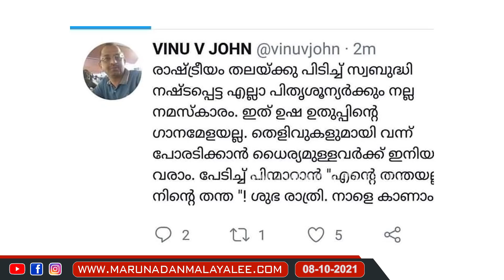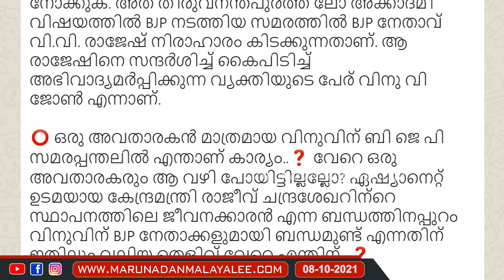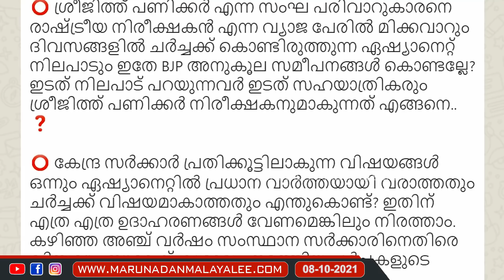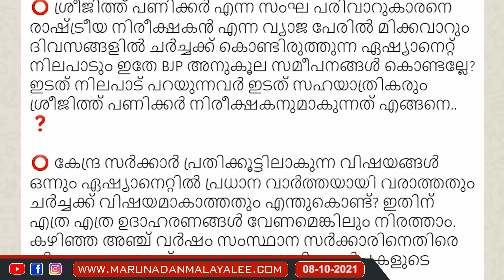വിനു വി ജോൺ സംഘിയോ..? ചിത്രം പറയുന്നത്.. I Vinu v john viral picture in social media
വിനു വി ജോൺ സംഘിയാണോ..? ഈ ചിത്രം പറയുന്നത്..